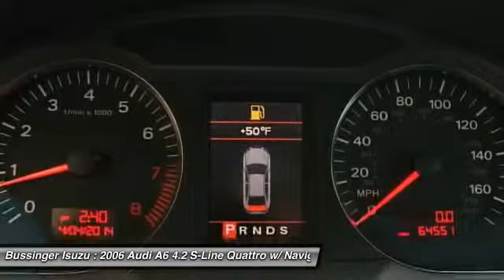2006 Audi A6 4.2 S-Line Quattro w/ Navigation Feasterville PA 19053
2006 Audi A6 4.2 S-Line Quattro w/ Navigation

This vehicle is located at:

Bussinger Isuzu
512 W. Street Road